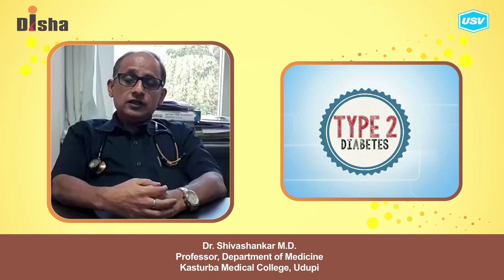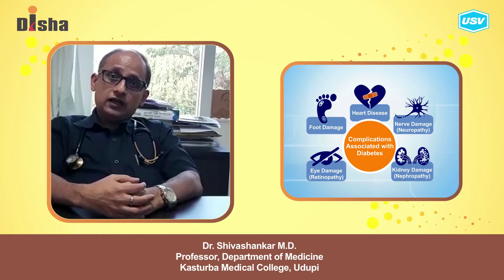Dr. Shivashankar M D 1/3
Disha for Diabetes Awareness: Diabetes is one of the most Dangerous and rapidly growing diseases in India Dr. Shivashankar M.D., leading Diabetologist explains more in this video. Please watch and share!